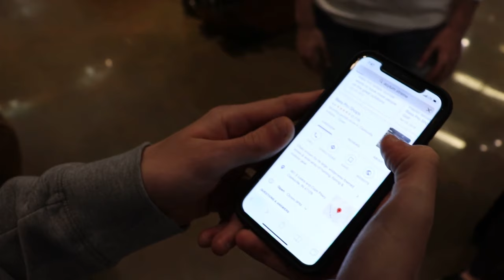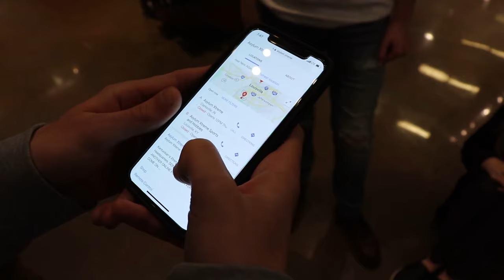BLOW DART HIS ASS!!! Pt. 1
Part 1 of Blow Dart friend in ass!!